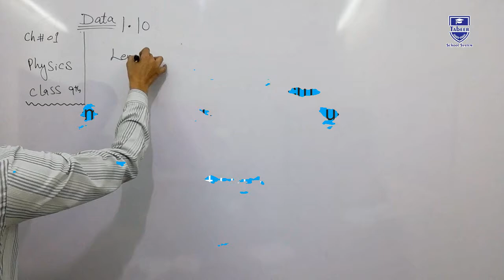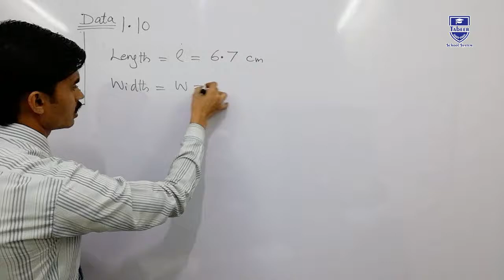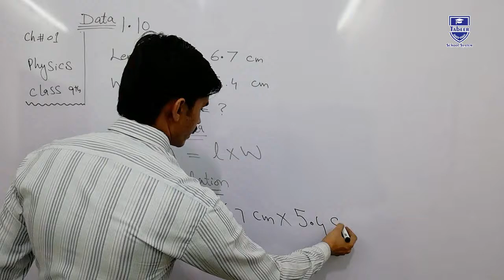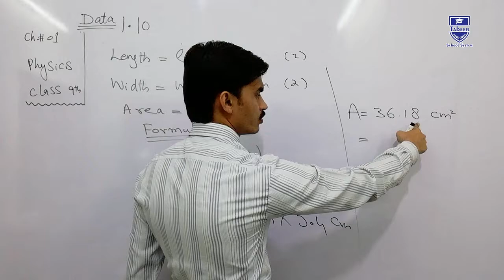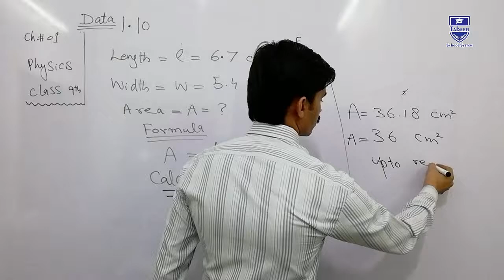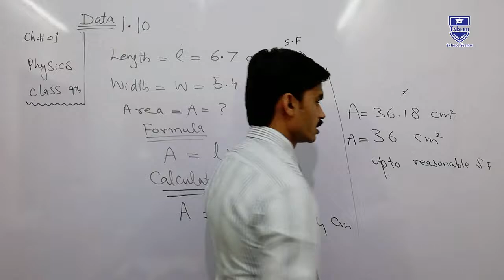Numerical Problem 1.10 , 9th Class Physics Chapter 1 Physical Quantities and Measurement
Sir Abid Mahmood explains 9th class Physics Chapter 1 of

The topic being discussed is Chapter 1 Numerical 1.10

This video is created for the students who need a home tutor.